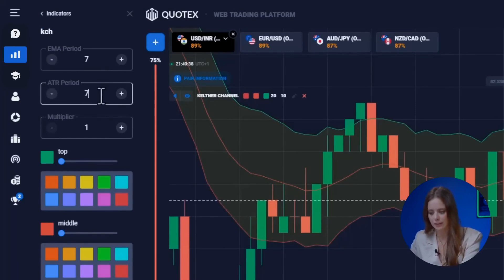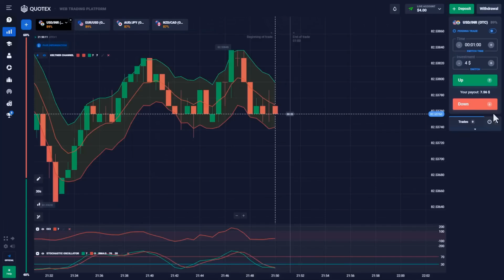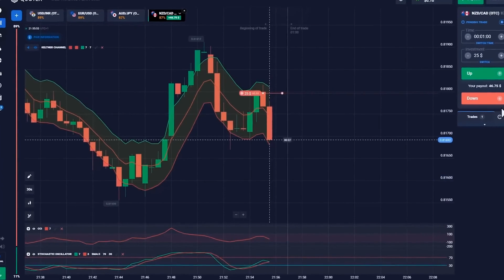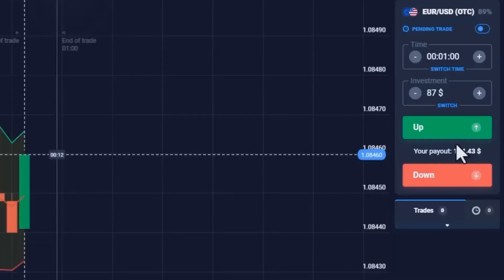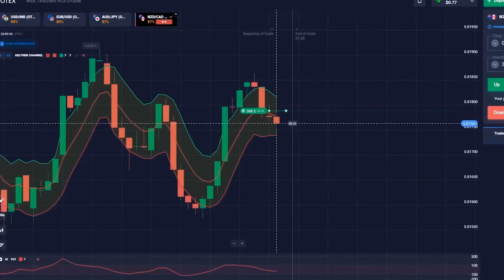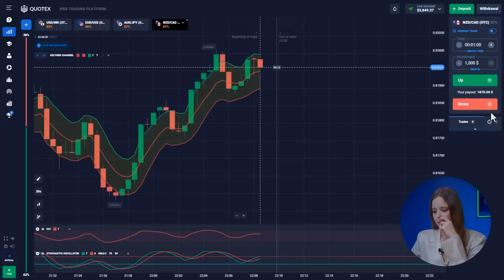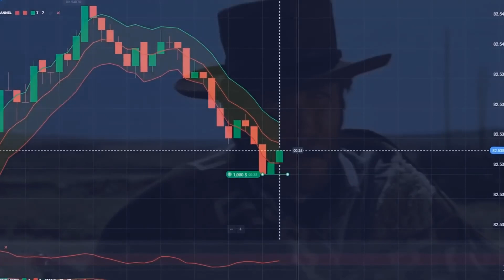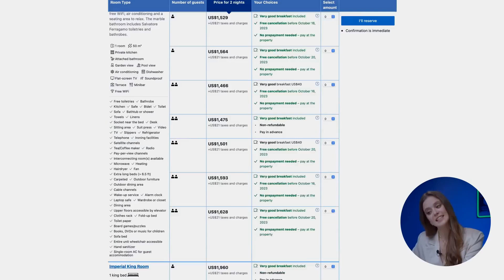BEST QUOTEX STRATEGY | +$4,609 IN 15 MIN - NO RISK TRADING STRATEGY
⚡️If you want to change your life and start earning money join to my TELEGRAM CHANNEL

Hi, everyone! I’m Agatha and you’re on my YouTube channel about best quotex strategy! Here I’m talking about the most valuable and useful things about best quotex strategy which I got through a big experience and mistakes. You have an opportunity to get best quotex strategy absolutely for FREE. Be sure, best quotex strategy will change your life for the best. The advantage of best quotex strategy is that absolutely anyone can do it anywhere.

Time-codes:
00:00 - Making Easy Money: Mind-blowing Method for Successful Trading
0:30 - Meet Agatha, the Trading Expert!
0:53 - Huge Profits Fast: Get Free Signals on My Telegram
1:06 - Dream Vacation Goals: Rome Cavalieri Is Just 1 Session Away!
1:46 - Setting Best Strategies for Relaxing Session
4:36 - Trading Challenge Showdown!
5:30 - $13 trade
6:16 - $46 trade
6:25 - Watch Me Making $5,539 in 10 Min: Awesome Trading Strategy
7:37 - $165 trade
8:24 - $576 trade
9:20 - $1,979 trade
10:10 - $3,719 trade
10:53 - $4,609 trade
11:10 - Free Step-By-Step Trading Insights: Check My Telegram Channel!
12:09 - All Set for a Spa Getaway: Best Relaxation After Awesome Trading!
12:34 - Turning $10 into $4,549 in 5 Min: Another Simple Strategy for Best Results